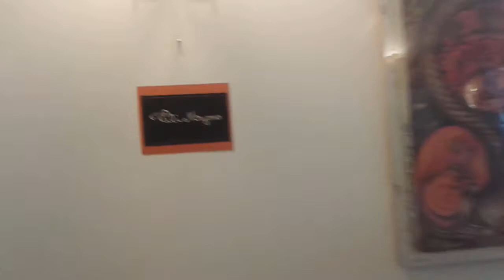Positano mostra Vali Meyers